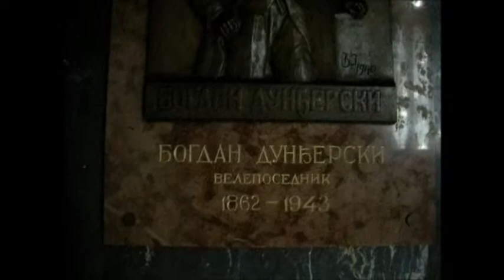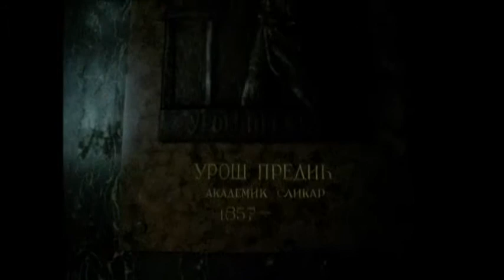Дворац Дунђерски (Фантаст), Бечеј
Дворац "Фантаст" налази се на око 14 км од Бечеја на путу за Бачку Тополу, у централном делу Војводине. Од Новог Сада удаљен је 60 км, а од Београда 135 км. Читав комплекс простире се на око 65 ха и обухвата дворац, мали каштел, капелу Светог Ђорђа, ергелу тркачких коња и парк.

Дворац је подигао познати војвођански велепоседник Богдан Дунђерски, који је од оца наследио 2600 јутара земље између Србобрана и Бечеја. Кажу да је велелепан дворац поред Бечеја подигао из ината, само да би показао да није пропао. Када је саграђен, дворац "Фантаст" је одсликавао сву моћ и богатство свог власника, који се никада није женио и имао је три велике љубави: жене, коње и вино. Био је један од ретких људи који је успео да оствари своје снове саградивши дворац из маште. Богдан Дунђерски је друговао са чувеним сликарем Урошем Предићем и кад је одлучио да на свом имању подигне капелу Св. Ђорђа, у неовизантијском стилу, Предићу је поверио да ослика иконостас. Највећи војвођански велепоседник је умро 1943. године, а имање је завештао Матици српској.

Изграђен у периоду од 1919. до 1923. и представља мешавину различитих неостилских форми нетипичних за наше просторе. Сам торањ и четири угаоне куле су грађене у стилу неоготике, док су оба улаза урађена у стилу неокласицизма. Дворац је ограђен ниским зидом са двема монументалним капијама од кованог гвожђа.

Ергела спада у ред најпознатијих у овом делу Европе и ту су одгојена најпознатија грла у бившој Југославији. Више од половине целокупног имања је некад заузимала ергела која је бројала око 1400 расних коња. Данас се на имању налази око 80 грла у шест коњушница, а постоји и стаза за тренинг галопера. Организована је школа јахања, а могуће је и изнајмљивање коња туристима. У оквиру комплекса се налази и парк са мноштвом различитих врста дрвећа и уреденим стазама за шетњу. Поред хотела, посетиоцима су на располагању тениска игралишта, а ту је и писта за мале авионе.

Дворац је 1983. претворен у хотел. Добио је име по коњу Фантасту, најбољем коњу које је ергела Богдана Дунђерског одгајила.

ИНФО